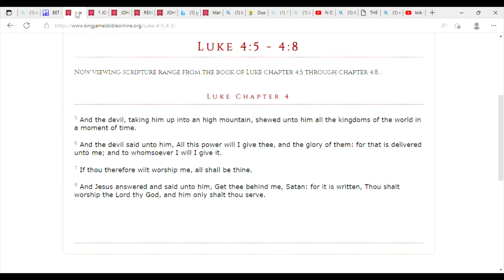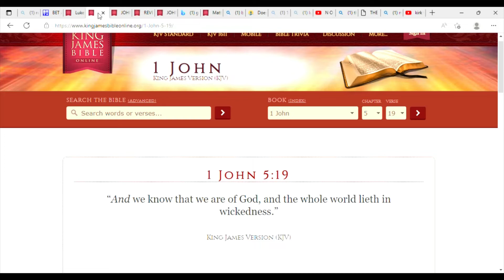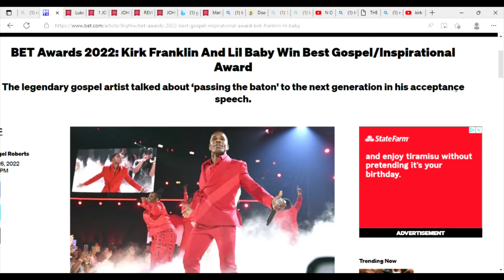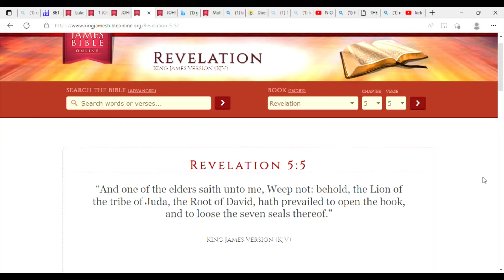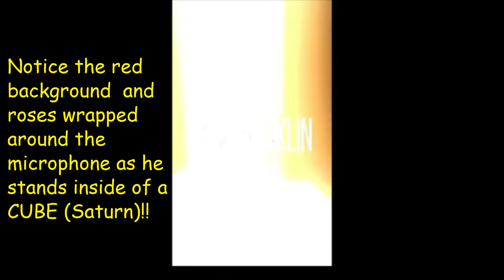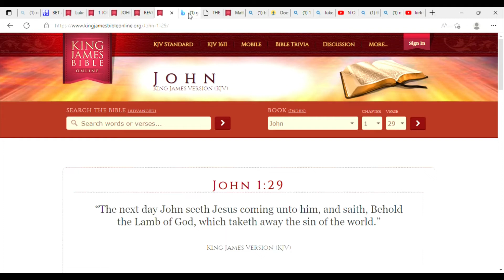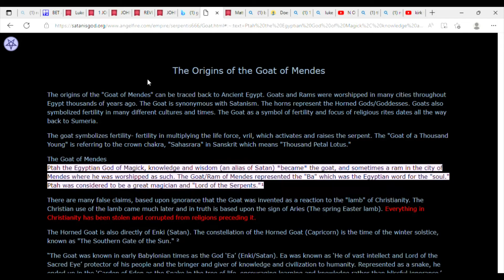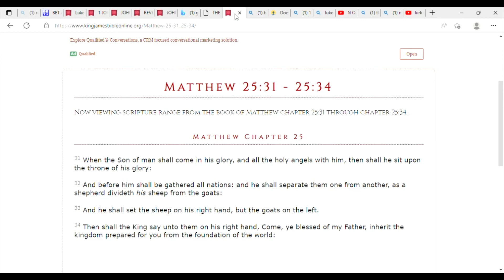Gospel Singer KIRK FRANKLIN Speaking Blasphemy!!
Gospel artist Kirk Franklin performed a free-style rap at the BET Hip Hop Awards and stated that the Lion & the Lamb will bow down to the goat.. Speaking blasphemy.. Smh.. There is a cosmic battle going on right now between the forces of light vs forces of darkness and most are completely unaware or oblivious to it.. Better wake up and choose the winning side of Lord Jesus Christ before it's too late..  Let Jesus Christ be your door.. God Bless!!